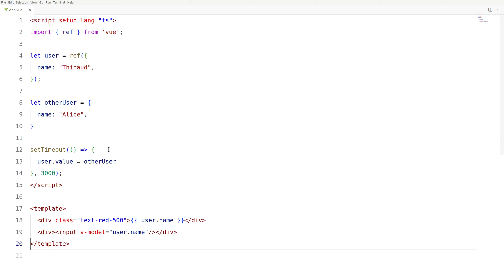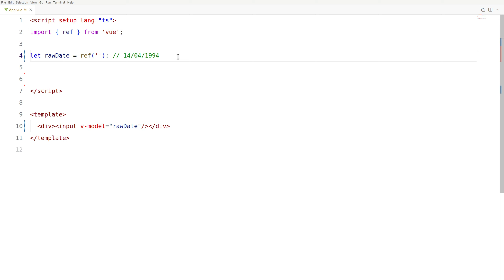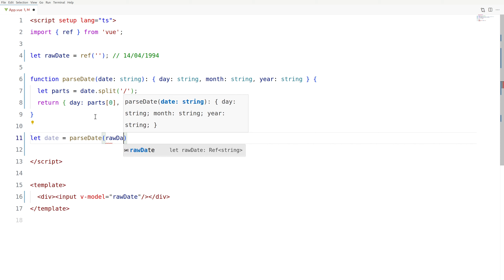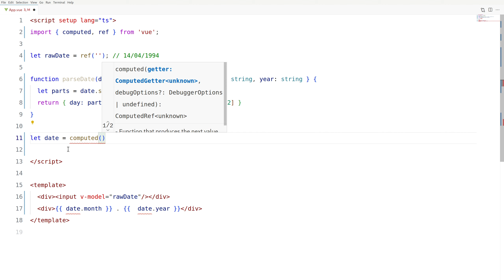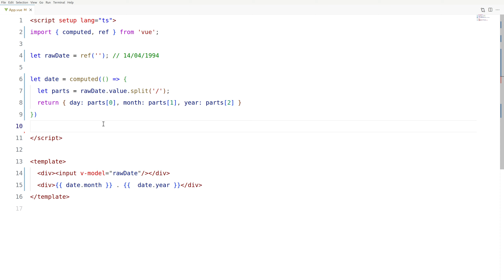Computed properties avec computed() — Développement d'une application en VueJS 3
Si vous avez des besoins de formation PHP/Laravel/JS n'hésitez pas à me contacter via mon je fais également du développement au besoin.